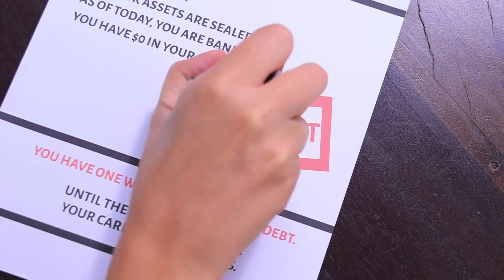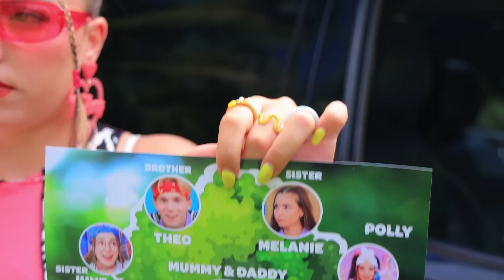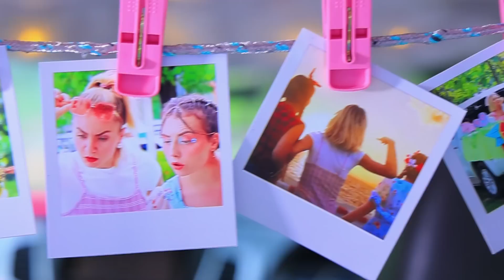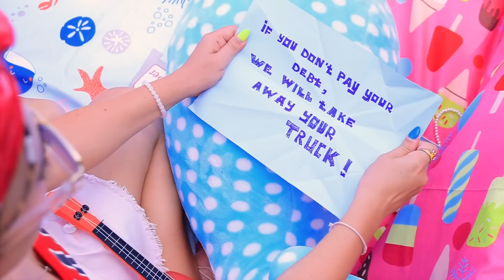Building Secret Room in a Pickup! Rich vs Broke - Part 2!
Dorothy went bankrupt again. It's good that she has great friends, and they didn't leave her in trouble! What the girls came up with and how they will help Dorothy - see our new video!